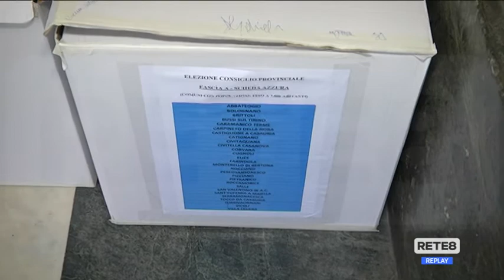Provincia Pescara - Il centrodestra per De Martinis